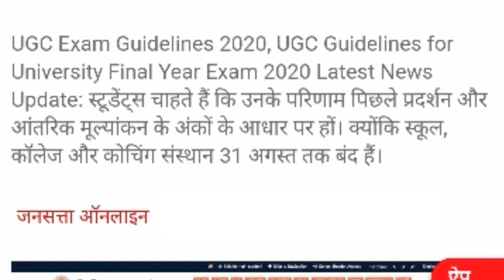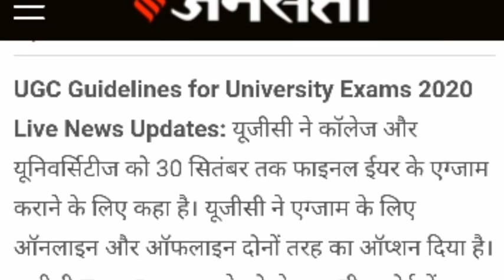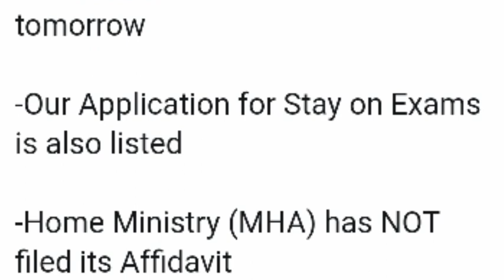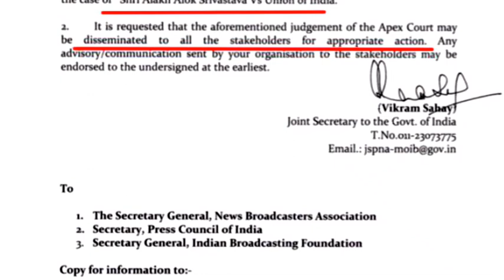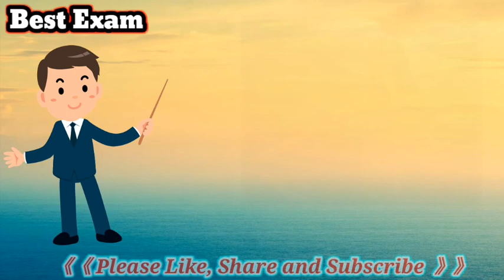🔥S.C Final Decision Today🔥|S.C On UGC| S.Court Final Year Promotion News|UGC News Update |U.GC Exam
🔥S.C Final Decision Today🔥|S.C On UGC| S.Court Final Year Promotion News|UGC News Update |U.GC Exam||Ugc Top Updates ||U.GC FINAL YAER PROMOTION || Final Yaer Promote News ||

UGC News, UGC Final Year Exam News, Final Year University Exam Latest News, Supreme Court Final Year exam Case latest news today, Final Semester Exam Case, UGC Guidelines Challenge, Alakh Alok Shrivastav, SG Tushar Mehta, Justice Ashok Bhushan, Final year exam honge kya,